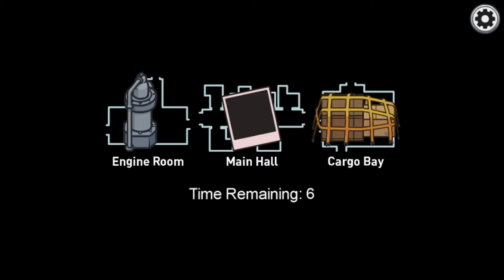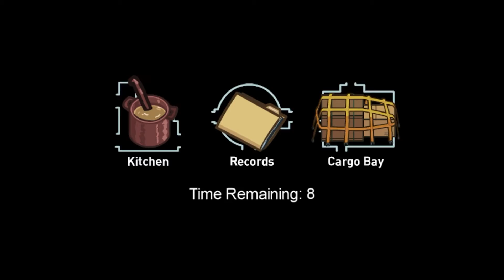Among Us New 4th Map